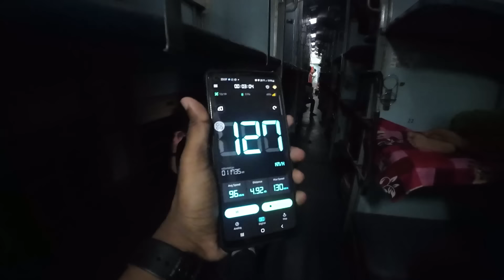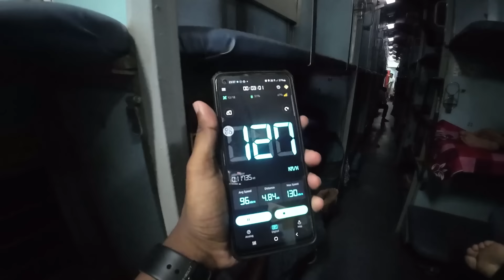Darjeeling tour 2024 | Kolkata To NJP Train Journey | 12343 Darjeeling Mail | Darjeeling Tour Guide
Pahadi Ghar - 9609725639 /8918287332